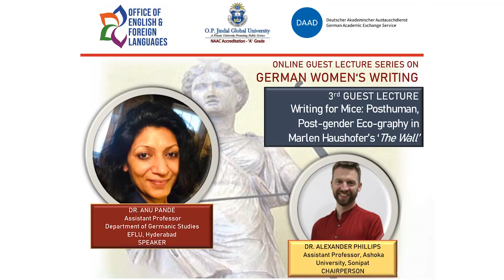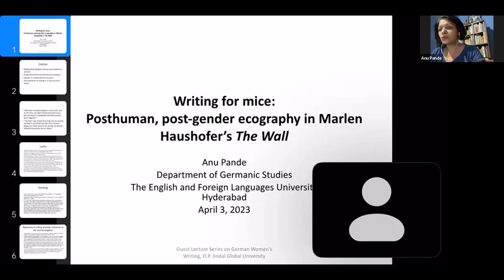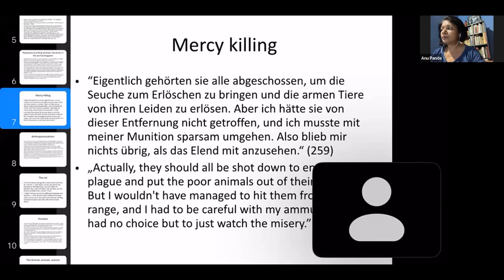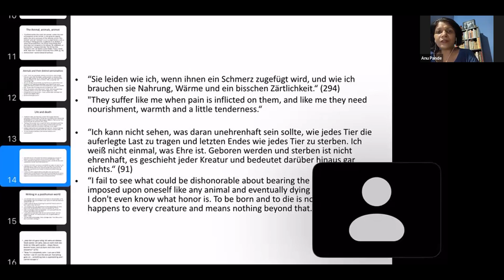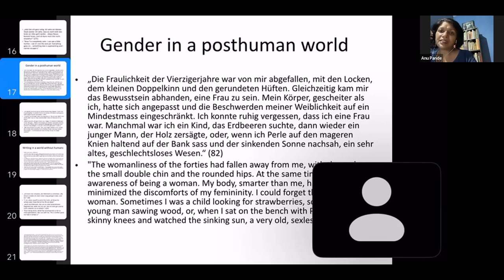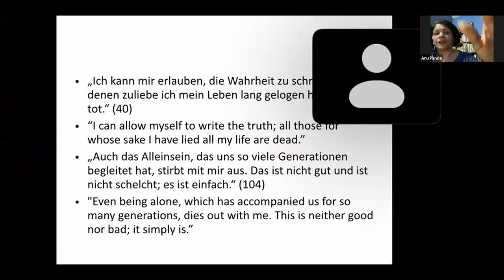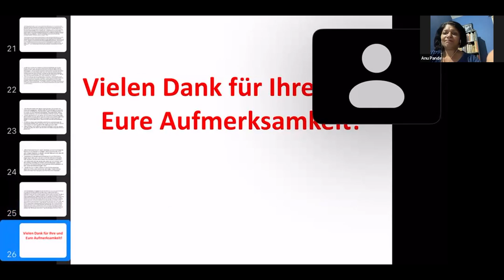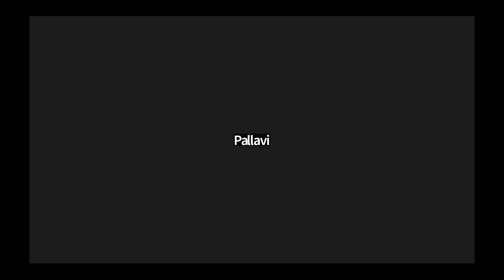Online Guest Lecture Series on 'German Women's Writing' : 3rd Lecture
The Centre for Foreign Languages, Office of English and Foreign Languages, JGU organized in collaboration with the German Academic Exchange Service (DAAD) an Online Guest Lecture Series on 'German Women's Writing' between the 20th of March 2023 and the 8th of May 2023. The Lecture Series comprised of six lectures delivered by experts from various German Departments across India.

Faculty Coordinator: Dr. Shruti Jain, Associate Professor, Centre for Foreign Languages, Office of English and Foreign Languages, JGU

Speaker:
DR. ANU PANDE
Assistant Professor
Department of Germanic Studies
EFLU, Hyderabad

Chairperson:
DR. ALEXANDER PHILLIPS
Assistant Professor, Ashoka
University, Sonipat